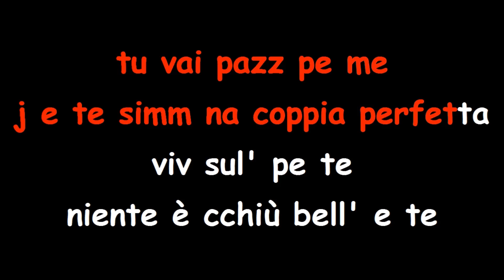Na coppia perfetta - Gianni Pirozzo - Karaoke con testo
Puoi acquistare questa base con il video karaoke
oppure solo la base in audio.

Per info e acquisti: 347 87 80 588

Questa base è stata realizzata da: Valentino Bonaccorso.
Testo e sincronizzazione a cura di: Valentino Bonaccorso.
Contatti artistici: 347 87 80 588